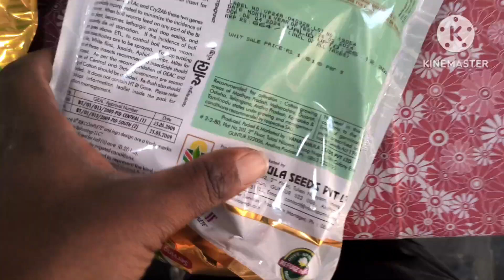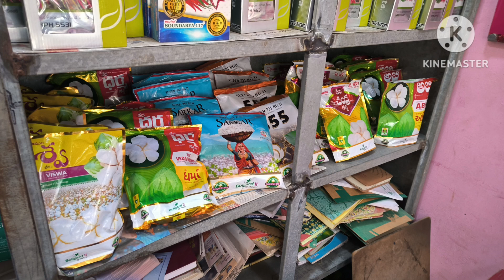veda cotton seeds best cotton seeds @g.siva farming